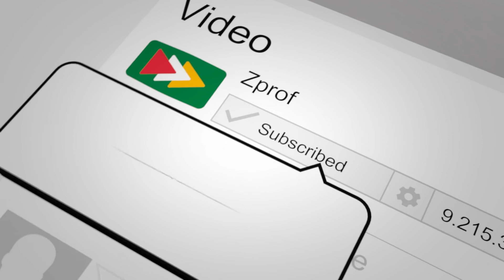ENGLISH TEXT | Rami and His Stomachache